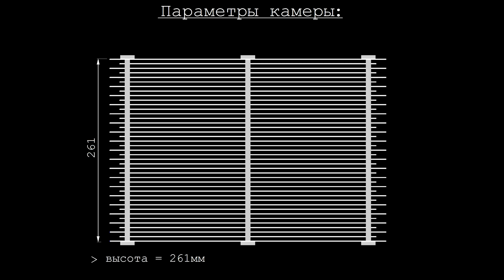Электрофильтр elstat-1. Сборка осадительной камеры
Процесс сборки осадительной камеры для DIY электростатического очистителя воздуха "elstat-1" (двухзонный электрофильтр).  Максимальная производительность очистителя будет составлять 300 куб.м/ч.